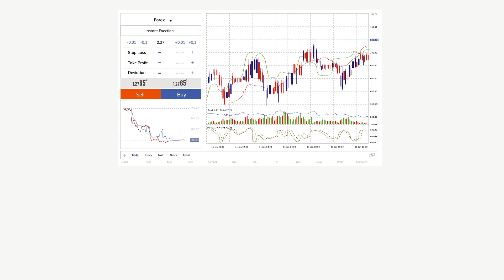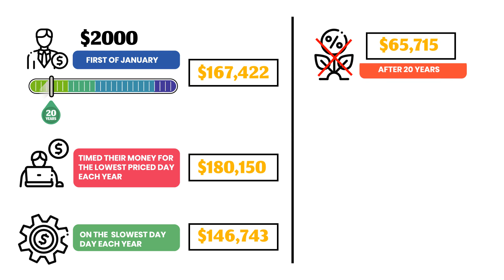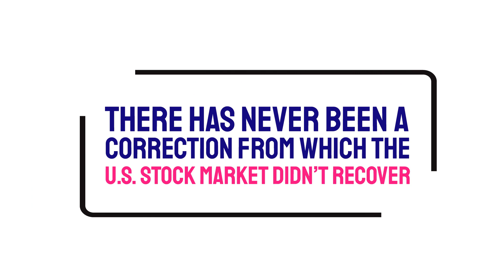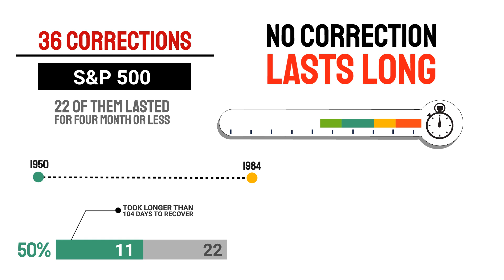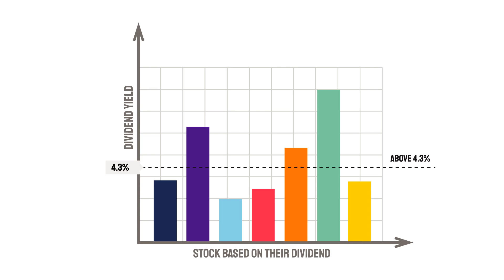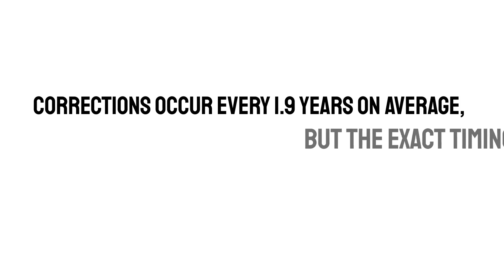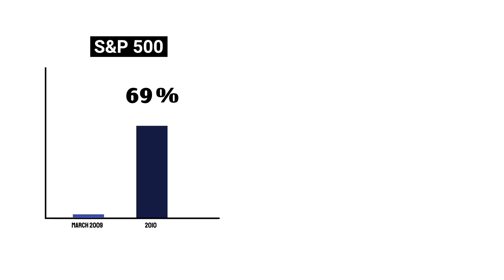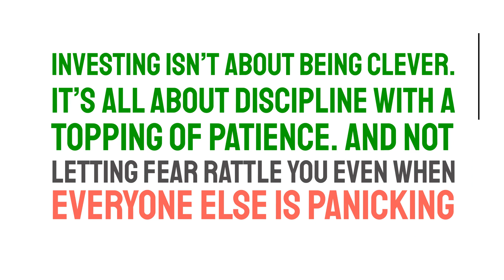Stock Market Corrections | What does it mean and how does it affect you ?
Worried about losing money in the Stock Market? We look into Stock Market corrections and 10 Historical facts you can't afford to Ignore as a Retail Investor or a Day trader.

❓Questions Answered
- What is Stock Market Correction
- Stock Market Crash vs Correction
- Facts About Stock Market Corrections

🕒 TimeStamp
00:00 Introduction to Stock market corrections
00:33 Stock Market Corrections are Natural
01:00 Afraid of Stockmarket Crash
02:52 Facts about Stock Market Corrections
10:06 The Takeaway

👍 Did you like the Video? Buy us a coffee☕️to say thanks